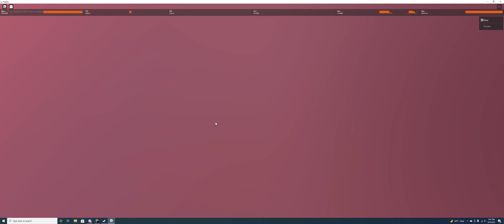average killer queen user - AUT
I'm such a twyhawd